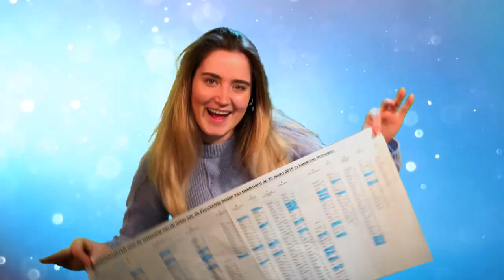IK STEM TEGEN FORUM VOOR DEMOCRATIE || WZHV 128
Wat als je niet vóór, maar tégen een politieke partij zou kunnen stemmen...?

Volg ons ook op Instagram: @WZHV19

WZHV is hét internetprogramma van RN7.